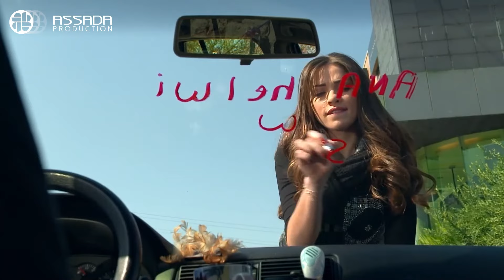Habib Mira EP 18 | مسلسل حبيب ميرا الحلقة 18